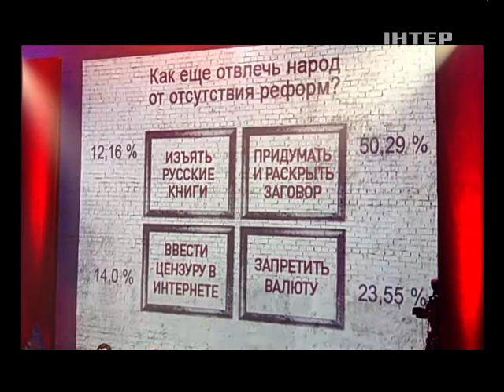"Черное Зеркало" - полный выпуск от 06.02.2015